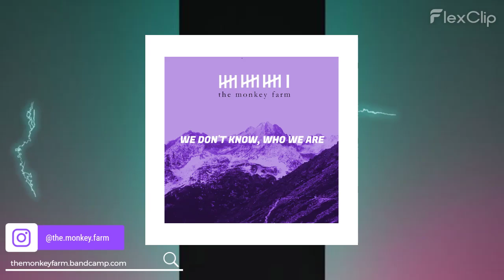the.monkey.farm. - we don't know, who we are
■ 𝗿𝗼𝗼𝗺 𝗽𝗿𝗼𝗷𝗲𝗰𝘁
■ 𝗮𝗹𝗹 𝗽𝗹𝗮𝘆𝗲𝗱 𝗹𝗶𝘃𝗲
■ 𝗮𝗹𝗹 𝗽𝗹𝗮𝘆𝗲𝗱 𝘄𝗶𝘁𝗵 𝗹𝗼𝗼𝗽s

//live demo//